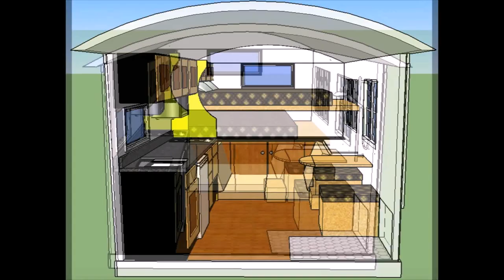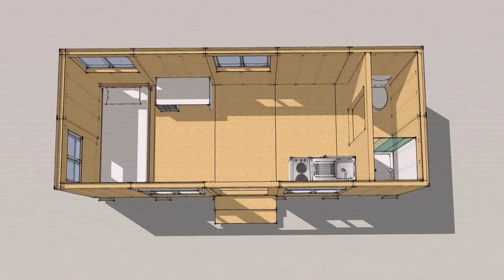Tiny House Floor Plans 8 X 16 - Gif Maker DaddyGif.com (see description)